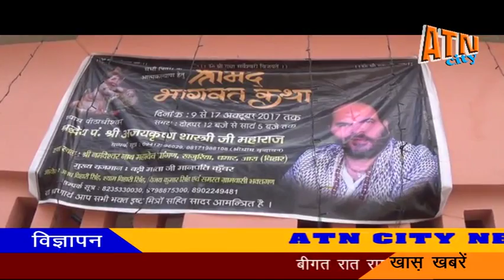09-10-17 श्रीमद् भागवत कथा भव्य कलश शोभा यात्रा एवं रुद्रामहाभिषेक खजुरिया, धमार आरा में आयोजन किया